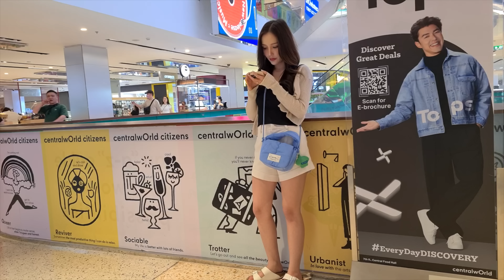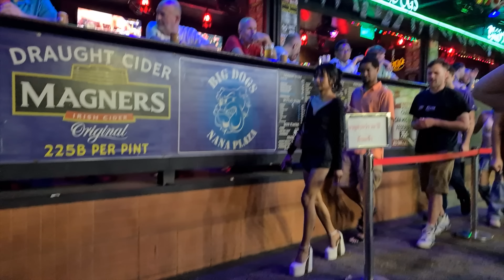[4k] Thailand Bangkok Nightlife Scenes So Many Pretty Ladies On Midnight!